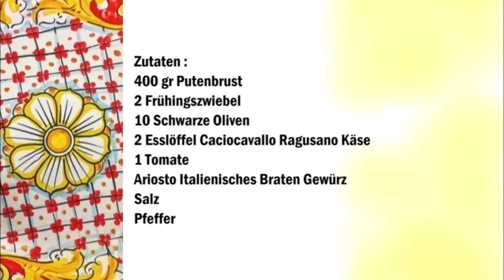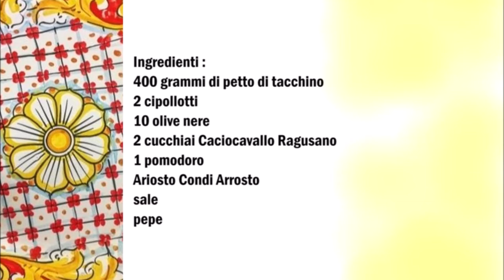Putenrollbraten gefüllt nach sizilianischer art / Arrosto di Tacchino ripieno alla siciliana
Deutsch :
400 gr Putenbrust
2 Frühingszwiebel
10 Schwarze Oliven
2 Esslöffel Caciocavallo Ragusano Käse
1 Tomate
Ariosto Italienisches Braten Gewürz
Salz
Pfeffer

Das Fleisch mit Salz und Pfeffer würzen.
Danach auf das Fleisch die Frühlingszwiebeln legen die Schwarze Olive die in Scheiben geschnittene Tomate und mit dem Käse besträuen.
Das Fleisch wieder zusammenrollen und mit ein Küchengarn zusammen binden.
Das Fleisch in eine Pfanne mit etwas Öl anbraten und danach für 20 Minuten bei 200 C° im Backofen fertig garen.

Italiano :
400 grammi di petto di tacchino
2 cipollotti
10 olive nere
2 cucchiai Caciocavallo Ragusano
1 pomodoro
Ariosto Condi Arrosto
sale
pepe

Condire la carne con sale e pepe.
Adagiate sulla carne i cipollotti, le olive nere, il pomodoro a fette e spolverate con il formaggio.
Arrotolare nuovamente la carne e legarla con lo spago da cucina.
Friggere la carne in una padella con poco olio e poi finire la cottura in forno a 200°C per 20 minuti.